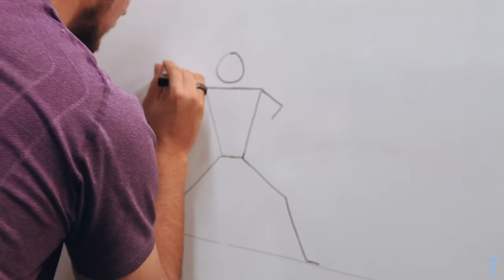Trevor Bauer Shares His POST-GAME Recovery Secrets | Tips w/ Trev Ep 30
Ice, heat, hot ice?  There seems to be a lot of confusion around when to add what to your recovery routine.  The answer is: it depends.  I tell you what I mean in today's episode of Tips w/ Trev.

Help me get to my goal of 100,000 YouTube subscribers by the end of 2020!